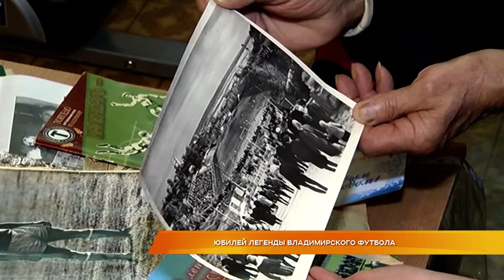Юбилей легенды владимирского футбола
Легенда владимирского футбола отмечает юбилей. 12 февраля Евгению Гадалову исполнилось 80 лет. В 60-х Гадалов был лучшим бомбардиром владимирского "Трактора". Именно так тогда назывался футбольный клуб областной столицы. Сегодня ветеран футбола принимает поздравления от родных и близких. С днем рождения легендарного спортсмена поздравила и Валерия Саенко.